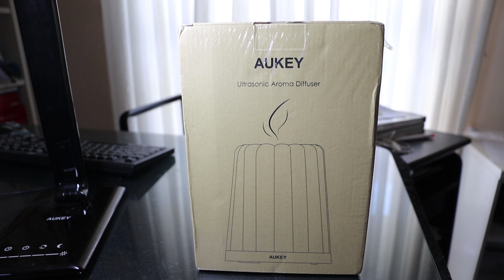Recensione Umidificatore a Ultrasuoni Aukey - Bello anche da Vedere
Per l'impressione che ho avuto anche in queste giornate estive afose, chiusi in camera l'ambiente può risultare più fresco grazie a questo umidificatore, che anche dal lato scenico fa la sua figura come la lampada vista in precedenza e i LED interni.